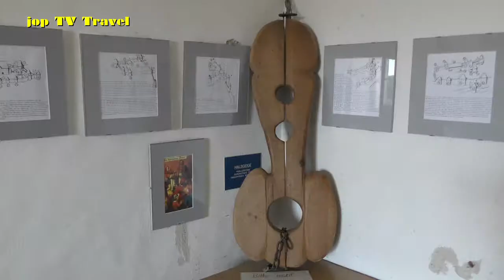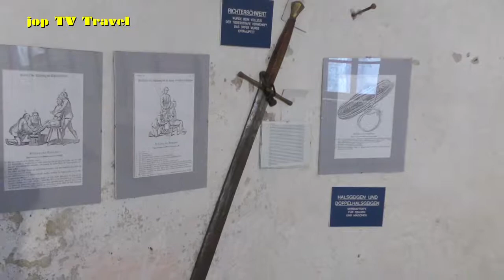Tour through Burghausen Part 2 Bavaria (Germany) jop TV Travel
Content
Castle to Burghausen
5. Castle Courtyard
box Office
box counter clerk Tower
Hedwig chapel
gardeners Tower
View from the gardener's Tower
Spinnhäusl
4. Castle courtyard
Torture tower
Torture Museum in the Torture Tower
Witches tower
Long box or Haber box
Grain knife of grain curing tower
So-called Aventin House
Breeding or working house
3. Castle courtyard
Gun Master Tower